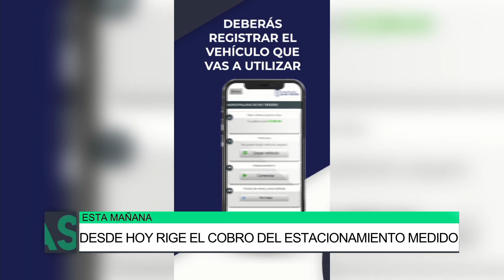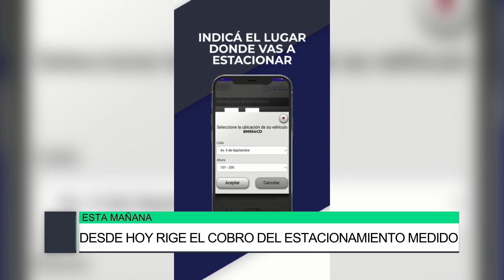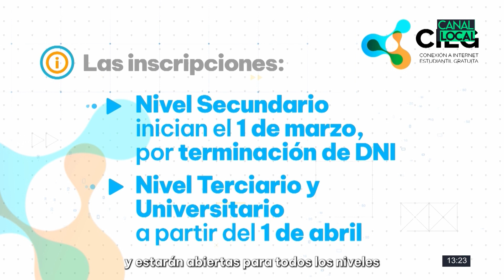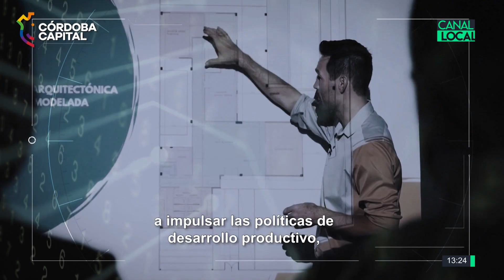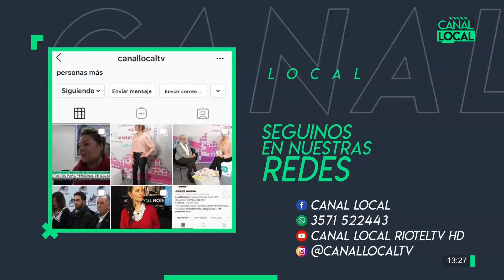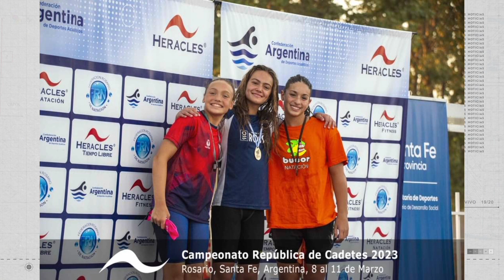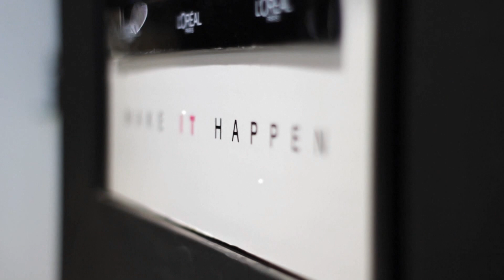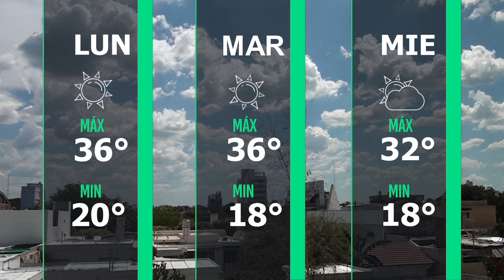Local Noticias 13-03-23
Agresión de un edil de la ciudad de Almafuerte, Rafael Prado / Controles de salud en escuelas públicas, Silvina Cisneros / Desde hoy rige el cobro del estacionamiento medido / Taller de teatro y danza en la Biblioteca Urquiza, Agustina Chiarella / Visita del Padre Gianni al Ceferino, Alejandra Jaime / Ya se plantaron 10 mil árboles durante la gestión, Marcos Ferrer /